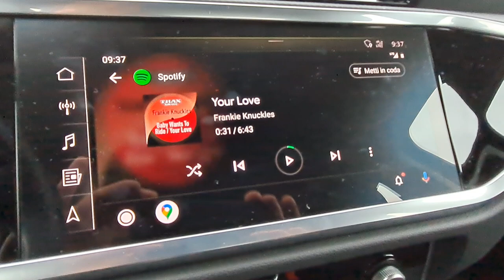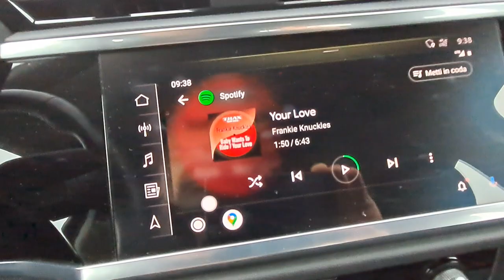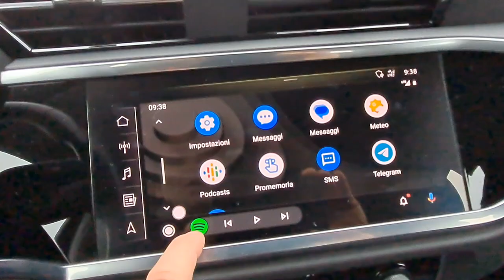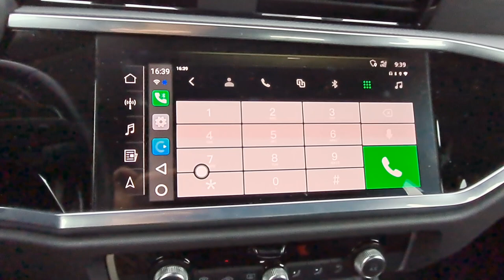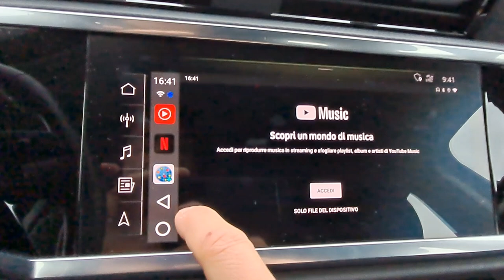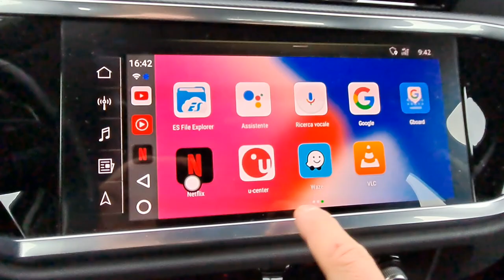❌ ANDROID AUTO WIRELESS + APK + SNAPDRAGON POWER ❌ by Dasaita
Dasaita AI BOX
news dicembre 2022: Our store now New user 20USD off ( auto reduce when pay)
❌ Car AI Box Original Carplay to Android 10 USB Plug and Play Mini Box RAM 4G ROM 64G HDMI (Wireless&Wired)
❌ ANDROID AUTO WIRELESS FUNZIONA ❌

Car Fits: Car Screen With Original Carplay
OS: Android 10
CPU:Qualcomm
Installation: USB Plug and Play/Type C
RAM: 4G
ROM:64G
Bluetooth:5.0
Wifi: 2.4GHz/5GHz
USB input/HDMI output: 5V ; 1-2.1A
GPS: Built-In GPS
Functions: Music/Video/Bluetooth/GPS/Google Play Store/Voice Control/Youtube/Netflix/Split Screen
OEM Control: Support Orignal MIC/OEM Touch/ Controler /iDriver
Carplay: Wireless
Android Auto: Wireless/Wired
Package list: 1. CP BOX 2. Gift Box 3. Type-C Cable